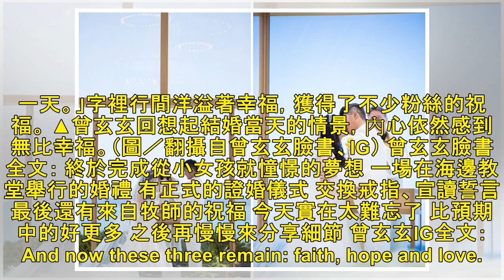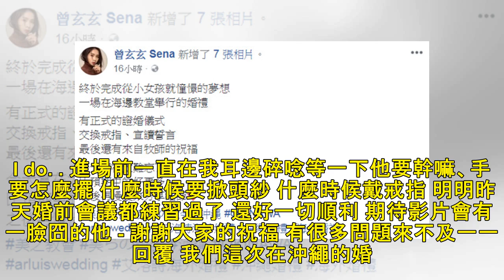最新新聞 | 《大學生》玄玄結婚了！ 沖繩披「低胸白紗」：完成夢想❤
記者潘慧中／綜合報導 曾玄玄（Sena）曾是《大學生了沒》的固定班底，2017年點頭答應嫁給穩交5年的男友，事隔近1年，小倆口30日在沖繩完成了婚禮，「我們這次在沖繩的婚禮是只有兩個人，有點像小蜜月的感覺。」披上純白婚紗，在牧師見證下，親吻了彼此互訂終身，「完成從小女孩就憧憬的夢想，一場在海邊教堂舉行的婚禮。」 ▲曾玄玄去年點頭嫁給穩交5年的男友。（圖／翻攝自曾玄玄臉書、IG） 一系列婚禮側拍照中...